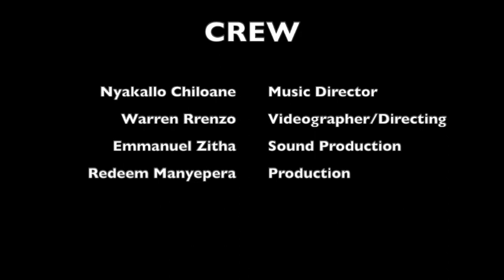Bushbuckridge Lockdown extravaganza Performance by Michelle Ndlovu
Michelle performing live two of her songs